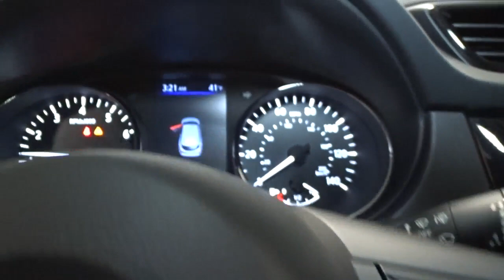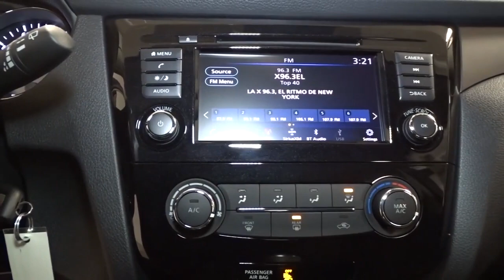2020 Nissan Rogue Sport Hillside, Newark, Union, Elizabeth, Springfield, NJ 401183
2020 Nissan Rogue Sport available in Hillside, New Jersey at Route 22 Nissan. Servicing the Newark, Union, Elizabeth, Springfield, NJ area.

The Smart Way to Buy! Are you tired of hidden fees and bogus rates ruining your search process? Now there's a way to avoid all of the nonsense Introducing the smart way to buy from Route 22 Nissan the most trusted and respected Nissan dealer in New Jersey serving Hillside, Newark, Irvington, Elizabeth, Union, Springfield, Woodbridge, Roselle Park, Linden and North Plainfield. Advantages of the smart way to buy are endless. There is no pressure throughout your search. You can finally feel at ease when purchasing a car since there are no hidden fees, there are no surprises no gimmicks revealed when you finally make a decision. Route 22 Nissan salespeople are direct and value your time, so there is no back and forth or confusion we know it's necessary for you to feel comfortable during the buying process and want to earn your trust. This Nissan includes: [K01] APPEARANCE PACKAGE Tires - Front All-Season Chrome Wheels Tires - Front Performance Aluminum Wheels Steel Wheels Wheel Covers Tires - Rear Performance Tires - Rear All-Season [B92] SPLASH GUARDS (PIO) [B93] CHROME REAR BUMPER PROTECTOR (PIO) [L93] 1-PIECE CARPETED CARGO AREA PROTECTOR Floor Mats *Note - For third party subscriptions or services, please contact the dealer for more information.* Want more room? Want more style? This Nissan Rogue Sport S is the vehicle for you. Hit the gas pedal and put the engine power to all four wheels. With AWD, you'll have the greater performance right off the line, every time you drive. There is no reason why you shouldn't buy this Nissan Rogue Sport S. It is incomparable for the price and quality. Thank you for giving us the Opportunity for helping you with your New or Used Car purchase. Route 22 Nissan makes every effort to verify all equipment and features on each and every vehicle.Please understand this may be provided by 3rd parties please verify with the dealership for accuracy.
Radio w/Seek-Scan, MP3 Player, Clock, Speed Compensated Volume Control, Steering Wheel Controls and Radio Data System,2 LCD Monitors In The Front,Integrated Roof Antenna,Radio: AM/FM/CD/AUX NissanConnect -inc: 7 color display w/multi-touch control, Apple CarPlay, Android Auto, SiriusXM satellite radio w/advanced audio features, USB connection port for iPod interface and other compatible devices, Bluetooth hands-free phone system, streaming audio via Bluetooth, hands-free text messaging assistant and Over-the-air (OTA) updating for headunit firmware via Wi-Fi WPA2 connection,Fully Automatic Projector Beam Halogen Daytime Running Auto High-Beam Headlamps w/Delay-Off,Speed Sensitive Variable Intermittent Wipers,Body-Colored Front Bumper w/Black Rub Strip/Fascia Accent,Black Bodyside Cladding and Black Wheel Well Trim,Lip Spoiler,Black Rear Bumper,Deep Tinted Glass,Compact Spare Tire Mounted Inside Under Cargo,Clearcoat Paint,Liftgate Rear Cargo Access,Fully Galvanized Steel Panels,Fixed Rear Window w/Fixed Interval Wiper, Heated Wiper Park and Defroster,Tires: 215/65R16 All-Season,Tailgate/Rear Door Lock Included w/Power Door Locks,Perimeter/Approach Lights,Wheels: 16 x 6.5 Steel w/Full Covers,Body-Colored Door Handles,Body-Colored Power Side Mirrors w/Manual Folding,Steel Spare Wheel,Black Side Windows Trim,Front License Plate Bracket,Black Grille w/Chrome Accents,Systems Monitor,4-Way Passenger Seat -inc: Manual Recline and Fore/Aft Movement,Front Cupholder,Outside Temp Gauge,Driver And Passenger Door Bins,Air Filtration,Driver Foot Rest,Rigid Cargo Cover,Front Map Lights,Front Bucket Seats -inc: 6-way manual driver seat and 4-way manual front passenger seat w/seat-back pocket,Trip Computer,Power Rear Windows and Fixed 3rd Row Windows,Analog Display,Cargo Area Concealed Storage,Cloth Seat Trim,Driver And Passenger Visor Vanity Mirrors,Gauges -inc: Speedometer, Odometer, Engine Coolant Temp, Tachometer, Trip Odometer and Trip Computer,Interior Trim -inc: Chrome/Metal-Look Interior Accents,Manual Air Conditioning,60-40 Folding Bench Front Facing Fold Forward Seatback Rear Seat,2 12V DC Power Outlets,Day-Night Rearview Mirror,Power Door Locks w/Autolock Feature,Seats w/Cloth Back Material,Cruise Control w/Steering Wheel Controls,HVAC -inc: Underseat Ducts and Console Ducts,Carpet Floor Trim,Perimeter Alarm,Full Floor Console w/Covered Storage, Mini Overhead Console w/Storage and 2 12V DC Power Outlets,Cargo Space Lights,Delayed Accessory Power,Illuminated Glove Box,Manual Tilt/Telescoping Steering Column,Power 1st Row Windows w/Driver 1-Touch Up/Down,Urethane G